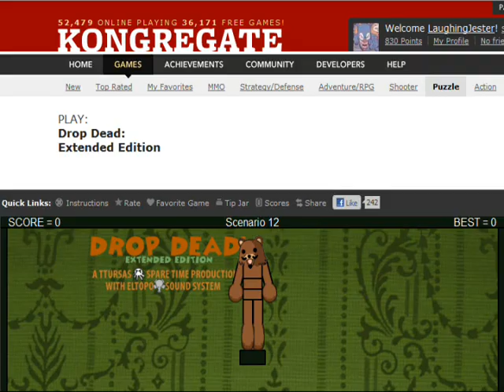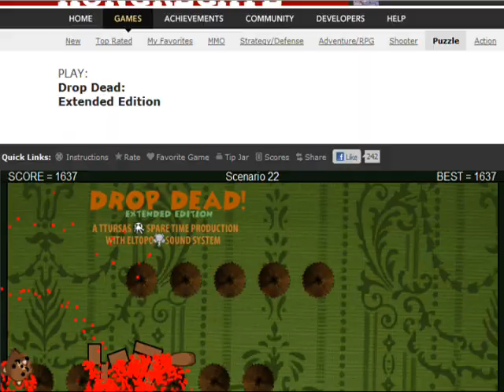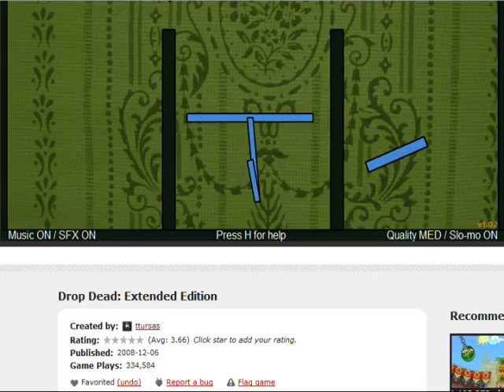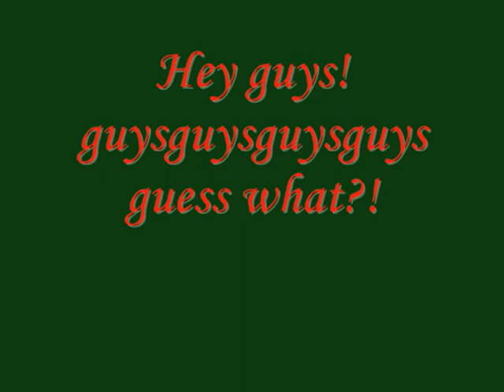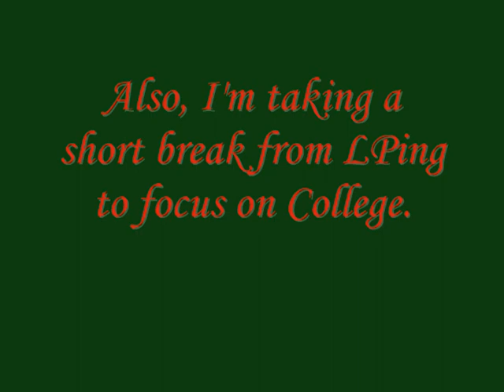The 2010 LP Advent Calendar (Dawn of the Final Da- I mean Day 25) - Let's Play Drop Dead!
Congratulations guys, I got you a bucket for Christmas. Feel free to kick it anytime.